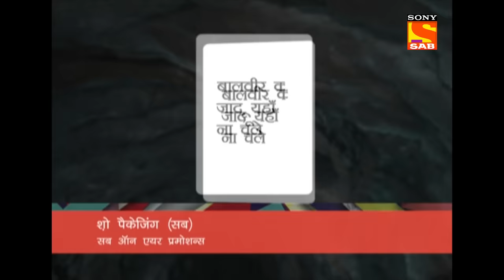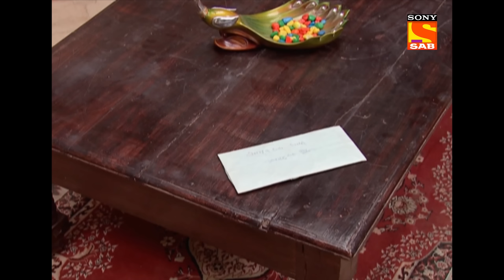Baal Veer - बालवीर - Mogambo Steals Baalveer's Power - Ep 370 - Full Episode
Ep 370: Mogambo Steals Baalveer's Power
Mogambo gets the key to the fortune which is the Pari Tara. Baalveer follows him to a cave and loses sight of him. Mogambo comes in front of Baalveer and steals all his power. Troubled by this move of Mogambo Baalveer tries to think of a plan.

About The Show:
Baal Veer is a kid based superhero show. It talks about a wonderland, Pari Lok, where all the fairies reside. There are numerous fairies in Pari Lok and each Pari has her own basic characteristic according to their name. He is a human who is taken to Pari Lok by fairies. Baalveer is blessed with the power of the 6 fairies and with those powers, he helps Manav and Meher and other kids in fighting against their fears. Baal Veer comes as a saviour for Manav-Meher and fights against all the odds in their life.